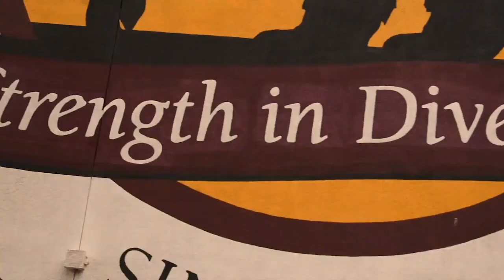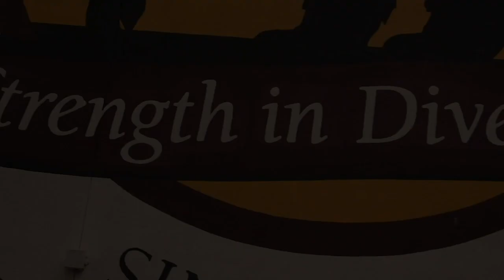M-A Today! for Friday, March 27, Coronavirus Hiatus Week 2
PLEASE CHECK YOUR SEQ EMAIL ACCOUNTS, and CANVAS for school assignments and information about assistance, distance learning, and the school closure.

Campus will be closed Monday, March 30 to Friday, April 3.

Campus will open again, and food and other services will resume, Monday, April 6 from 10 AM -1 PM.

The Collge and Career Center is here to help to:

Ms. Nguyen

Ms. Lowe